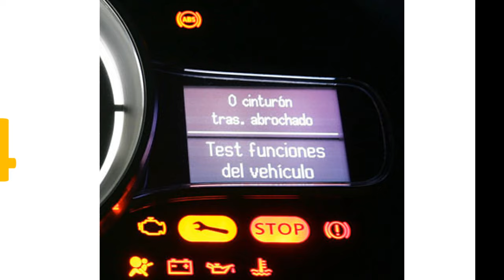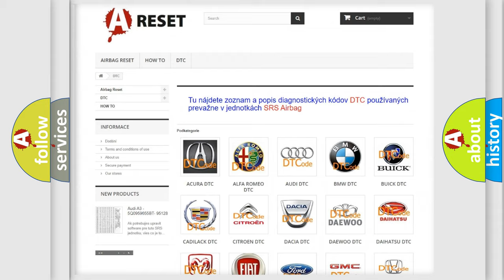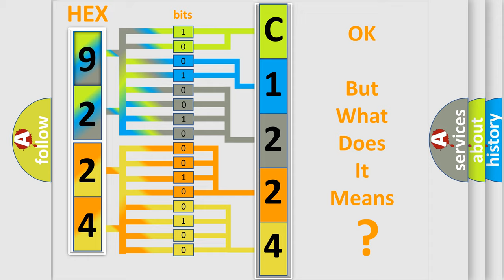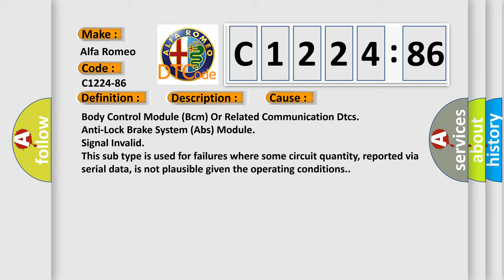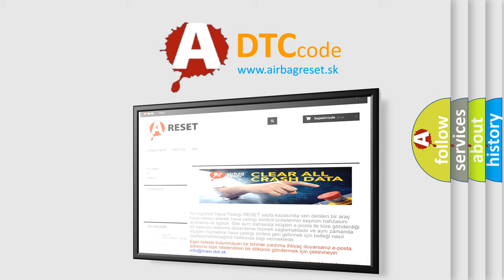DTC Alfa-Romeo C1224-86 Short Explanation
Contents:
0:21 Basic DTC analysis according to OBD2 protocol standard.
1:48 Insight into programming
2:58 A diagnostically understandable description of the Diagnostic Trouble Code
3:05 Basic error definition

Make:
Alfa Romeo
Code:
C1224-86
Definition:
Ignition Status Signal From Body Computer - Signal Invalid
Description:
Anti-lock Brake System (ABS) Module has received an error message over the bus from the Body Control Module (BCM).
Cause:
Body Control Module (Bcm) Or Related Communication Dtcs
Anti-Lock Brake System (Abs) Module
Failure Type:
Signal Invalid